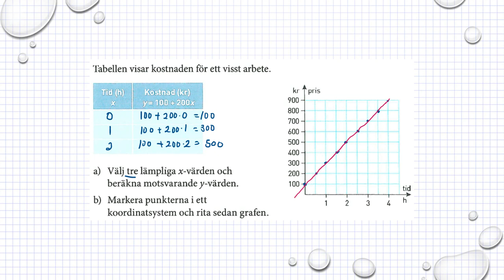Holmström Kapitel 2 Rita grafer Ma 2a 2019